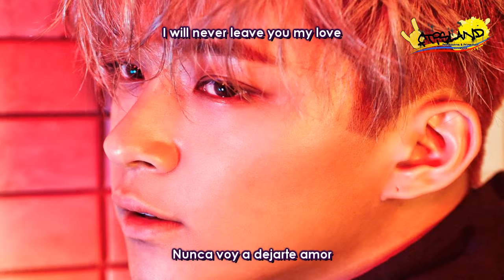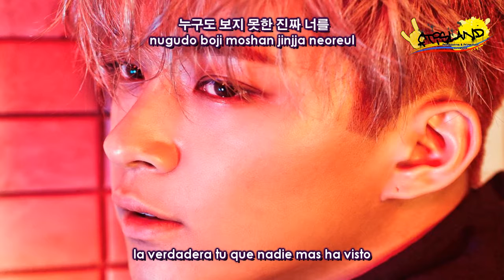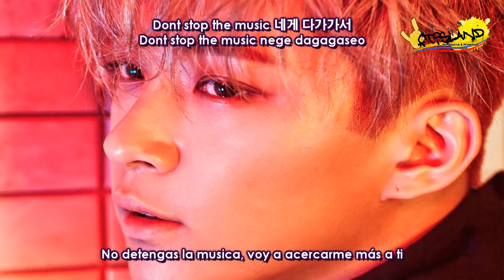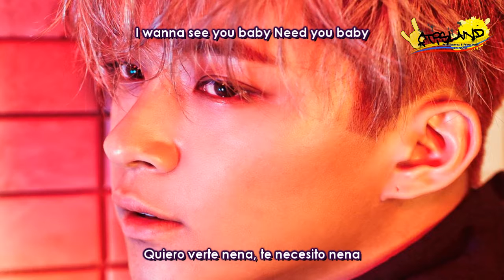FTISLAND - Paparazzi [Sub Español]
Quiero sentirte nena y amarte nena
Quiero verte pero no en fotos
Me estas enloqueciendo,
me tienes dando vueltas